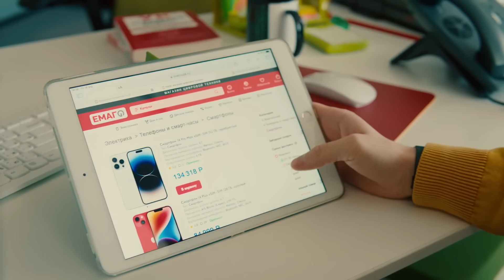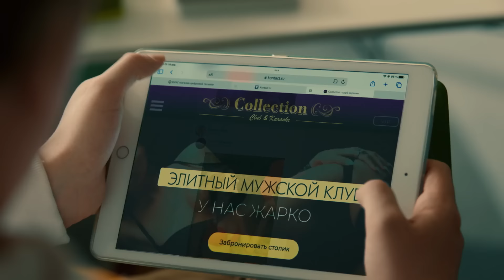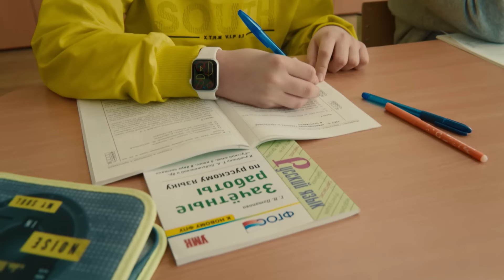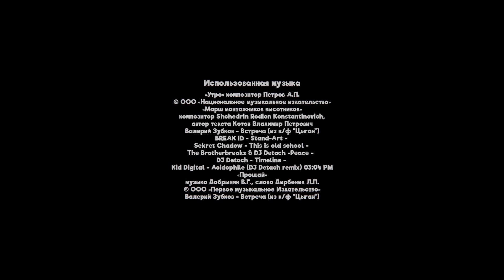Мастодонт - 11 серия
Начать с чистого листа можно в любом возрасте. Даже когда тебе 60 лет и кажется, что у тебя все в порядке.
Виктор Молодцов — одинокий вдовец, чиновник «старой закалки» мэрии Зауральска, не признающий современные технологии, неожиданно узнает, что в столице у него есть взрослая дочь… И она возглавляет один из департаментов Министерства цифрового и перспективного развития. В отличие от своего мягкого и несовременного отца Екатерина Кулик очень уверенная, жесткая и прогрессивная — постоянно модернизирует все существующие рабочие процессы. Молодцов «по связям» находит возможность устроиться на позицию рядового сотрудника в Министерство. Он едет в Москву, разобраться действительно ли это его дочь, а если да - завоевать ее доверие. Удастся ли это «мастодонту», попавшему в мир «цифры»?